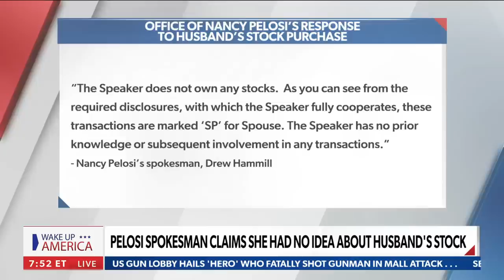Nancy Pelosi's husband bought $5M chip stocks before Senate vote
On Tuesday's "Wake Up America," Rep. James Comer (R-KY) says Nancy Pelosi is the 'ultimate stock insider,' after her husband, Paul Pelosi, purchases $5 million in computer chip stocks.